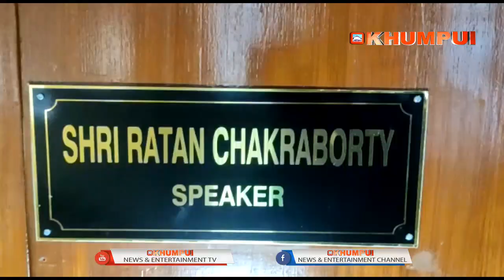KWCHAM MONTRI MEVAR KUMAR JAMATIA BINI MLA NI ACHWKTHAI YAKAR NANI KOIBULAI YAPHAR KHA